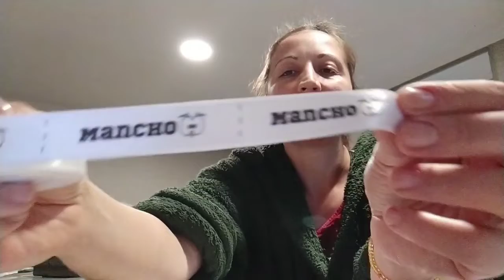შევკერო ხვალისთვის👗. საღამოს ისევ 🥶.🌧️🌬️